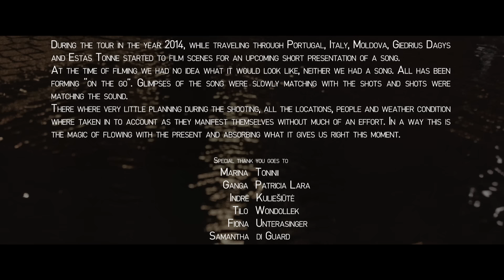Estas Tonne | Cosmic Fairytale : Dimensions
During the tour in the year 2014, while traveling through Portugal, Italy, Moldova, Giedrius Dagys and Estas Tonne started to film scenes for an upcoming short presentation of a song.
At the time of filming we had no idea what it would look like, neither we had a song. All has been forming “on the go”. Glimpses of the song were slowly matching with the shots and shots were matching the sound.
There where very little planning during the shooting, all the locations, people and weather condition where taken in to account as they manifest themselves without much of an effort. In a way this is the magic of flowing with the present and absorbing what it gives us right this moment.

Special thank you goes to:
Marina  Toninii, Ganga  Patricia Lara, Indrė  Kuliešiūtė, Tilo  Wondollek, Fiona  Unterasinger, Samantha  di Guard & Armida  Oradei, whose presence and collaboration made it possible to record this video.

All filming and musical work is done solely on our own expenses.
We would very much appreciate your financial support to bring more colors to this world.